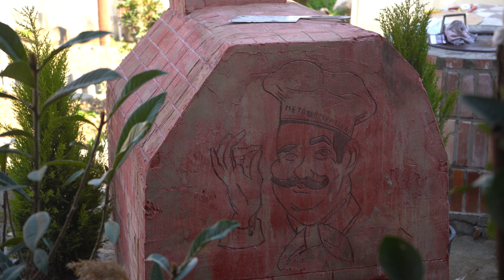ГОЛУБЦЫ "ДОЛМА" по-Азербайджански | САРМА | Русская Озвучка видео.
Капустная Долма по Рецепту Моей Бабушки!
700 грамм говяжьего фарша!
Луковица 500 грамм!
0,5 стакана круглого риса!
1 мягкая капуста!
0,5 пучка кинзы!
соль и перец по вкусу!
Подробнее о канале "Metbex Reseptleri".
На этом канале каждый вечер в 21:00 выходит 1 кулинарное шоу от семьи Пчелка. Пчелиная семья состоит из 5 человек. муж Самир, жена Гюнель, старший сын Рояль, младший сын Рамиль и маленькая дочь Захра,
Каждый день семья делится традиционными Азербайджанскими блюдами и блюдами со всего мира. Эта семья каждый день работает в саду, не теряя сил, они никогда не устают от работы. Гюнель каждый день готовит разные сладости и популярные блюда, показывает свое мастерство повара.
Зрители этого канала, посмотревшие его, не верят своим глазам, что нигде не видели такого подготовки, надеемся, вы тоже удивитесь, посмотрев несколько видео с этого канала.
что вам объяснять! лучше бы сами прошлись и посмотрели пару видео, потом напишите свое мнение о канале и этой семье.